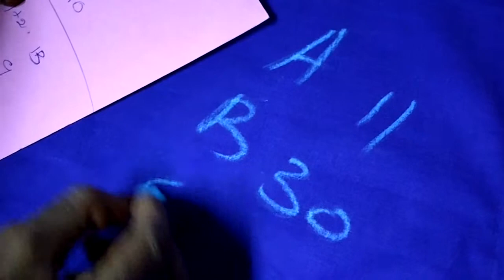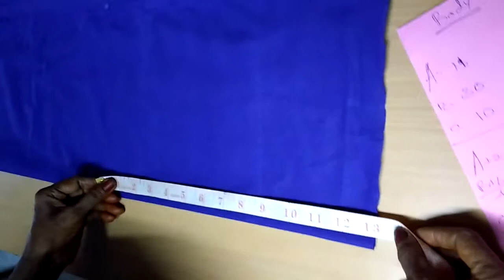Body stitching in Tamil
In this video you will learn the basic stitching of body .

Hope u guys find helpful.